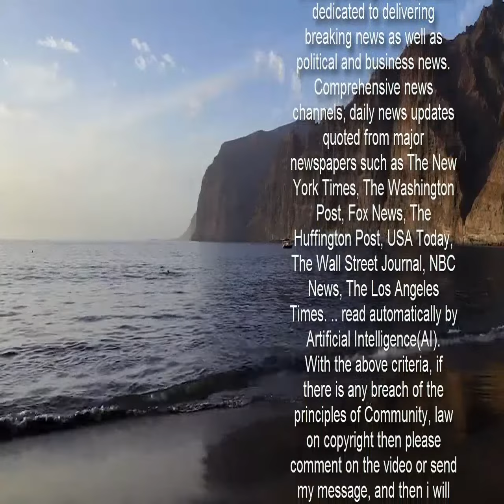"Bauer sucht Frau": Böse Kritik! Jetzt schlägt Iris Abel zurück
Für ihre neue Frisur bekam Iris Abel, 52, nicht nur Zuspruch. Jetzt erklärt der "Bauer sucht Frau"-Star, wie sie mit den Hass-Kommentaren umgeht.   Iris Abel überraschte kürzlich mit einer radikalen Typveränderung. Die braunen Haare der "Bauer sucht Frau"-Kandidatin sind ab sofort Geschichte. Stattdessen ist ihre Mähne nun weißblond. "Das ist jetzt mehr oder weniger meine Naturhaarfarbe", so Iris gegenüber RTL. Die braune Farbe habe sie "aber rauswachsen lassen".  Für ihre neue Haarfarbe bekommt Iris von ihren Fans viel Zuspruch. Doch natürlich können sich einige User mal wieder nicht zurückhalten und machen sich mit fiesen Hass-Kommentaren über sie lustig. Von fiesen Vergleichen bis zu direkten Beleidigungen muss sich Iris einiges anhören. Jetzt stellt sie sich der Kritik.   Freie Meinungsäußerung sei laut Iris zwar okay, aber ein paar User schlagen von Zeit zu Zeit über die Stränge. "Es gibt halt immer welche, die mehr ausholen", so die 52-Jährige im RTL-Interview. "Die haben meistens kein Profilbild beziehungsweise ein Fake-Profil und sind auch ältere Semester." Allerdings macht Iris ihren Hatern auch eine klare Ansage:   Und wenn sie sich dann doch mal von den Kommentaren bedrückt fühlt, kennt Iris zwei einfache Lösungen: Einfach das Handy weglegen oder die Kommentar-Funktion deaktivieren, "weil es die Sache nicht wert ist".